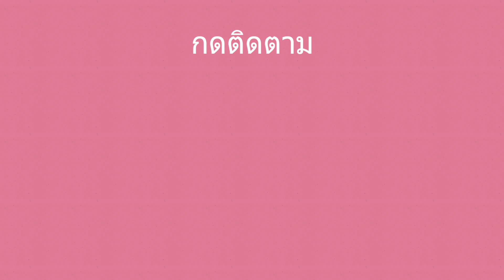ชมฟาร์มโคนมในฝรั่งเศส นมสดถูกมาก!!!ขวดใหญ่ๆแค่1€ ,Kan's family ครอบครัวไทยในฝรั่งเศส